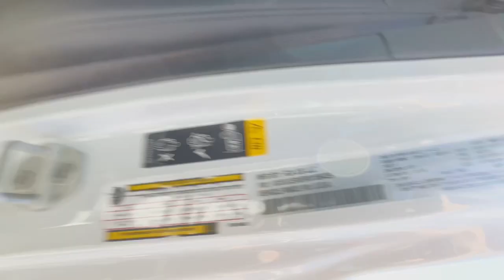2024 Jeep Wrangler Reno, Carson City, Northern Nevada, Sacramento, Elko, NV RW106439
Bright White Clearcoat New 2024 Jeep Wrangler Sahara available in Reno, Nevada at Lithia Chrysler Jeep of Reno. Servicing the Carson City, Northern Nevada, Sacramento, Elko, NV area.

Heated Leather Seats  CD Player  iPod/MP3 Input  Back-Up Camera  4x4  Turbo  Tow Hitch  BODY COLOR 3-PIECE HARD TOP  ENGINE: 2.0L I4 DOHC DI TURBO W/ESS. Bright White Clearcoat exterior and Black interior  Sahara trim. CLICK NOW!br /br /KEY FEATURES INCLUDEbr /4x4  Heated Driver Seat  Back-Up Camera  iPod/MP3 Input  CD Player  Aluminum Wheels  Remote Engine Start  Dual Zone A/C  Apple CarPlay  Brake Actuated Limited Slip Differential  Smart Device Integration  Heated Seats. MP3 Player  Keyless Entry  Privacy Glass  Steering Wheel Controls  Child Safety Locks. br /br /OPTION PACKAGESbr /TECHNOLOGY GROUP SiriusXM Radio Service  Alpine Premium Audio System  Integrated Off-Road Camera  HD Radio  Rear View Auto Dim Mirror  Radio: Uconnect 5 Nav w/12.3  Display  GPS Navigation  4G LTE Wi-Fi Hot Spot  SiriusXM w/360L  Connected Travel & Traffic Services  BLACK  MCKINLEY TRIMMED SEATS Hard Seat Back  #1 Seat Foam Cushion  Leather Wrapped Shift Knob  Power Adjust 8-Way Driver Seat  Power 4-Way Passenger Lumbar Adjust  Power Adjust 8-Way Front Passenger Seat  Leather Wrapped Park Brake Handle  Power 4-Way Driver Lumbar Adjust  BODY COLOR 3-PIECE HARD TOP Freedom Panel Storage Bag  Rear Window Defroster  Rear Window Wiper/Washer  No Soft Top  SAFETY GROUP ParkSense Rear Park Assist System  Auto High Beam Headlamp Control  Blind Spot & Cross Path Detection  TRAILER TOW & AUX SWITCH GROUP Class II Receiver Hitch  7 & 4 Pin Wiring Harness  Auxiliary Switches  TRANSMISSION: 8-SPEED AUTOMATIC (850RE) (STD)  ENGINE: 2.0L I4 DOHC DI TURBO W/ESS (STD). br /br /WHO WE AREbr /At Lithia Chrysler Jeep of Reno our first and foremost goal is to make your car-buying and ownership experience better than any other you ve had near Carson City  Auburn CA  Sparks and beyond.If you re ready to answer the call of fun  style and peace of mind; be sure to contact us today. And prepare to have your expectations exceeded. br /br /Price does not include $499 Dealer Doc fee  taxes  and license fees. Price contains all applicable dealer incentives and non-limited factory rebates. You may qualify for additional rebates; see dealer for details.br /